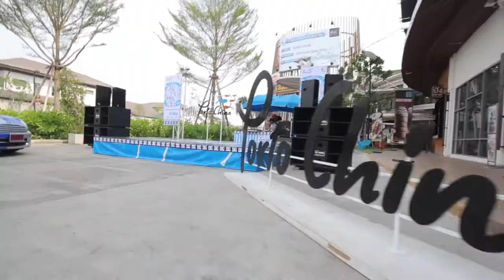PORTO CHINO BBOY BATTLE 2013 TRAILER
BBOY BATTLE  2 VS 2

PORTO CHINO VILLA
DC/QUICKSILVER/ROXY
RED BULL
GWAVE / HISHOP
4E MASTER

MANAGE BY
BBOY STYLE THAILAND